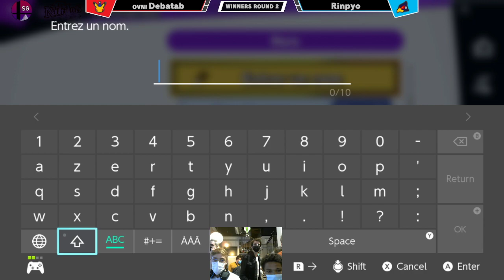20.000 Johns sous l'Isère #11 Ft Portugal, Lyon et Chambé Part 1/2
00:00 Snowlanfire vs Zekip
08:00 BigMama vs Aspifouette
14:40 End